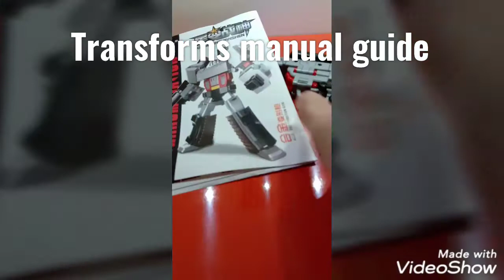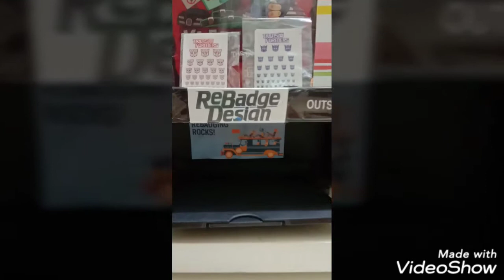Transformer G1 Megatron Gun Coating Coated and Rebadging Process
A simple walkthrough of Coating coat in Megatron Gun Robot.
After coated several layers , rebadge with a complete sticker.
Unit available for sale.
Robot transforms guide with step by step picture available.
Coated robot made this robot more shine than others!